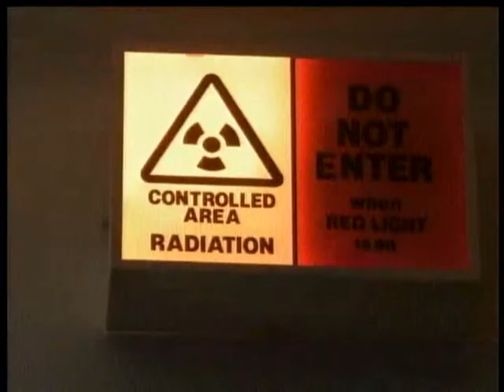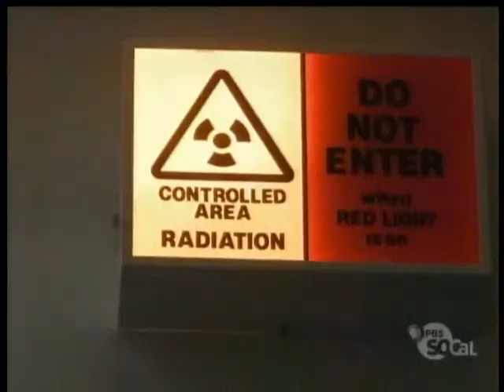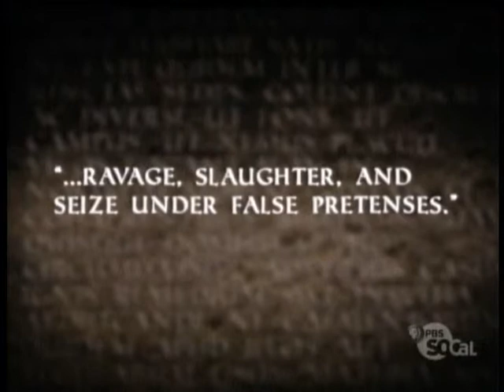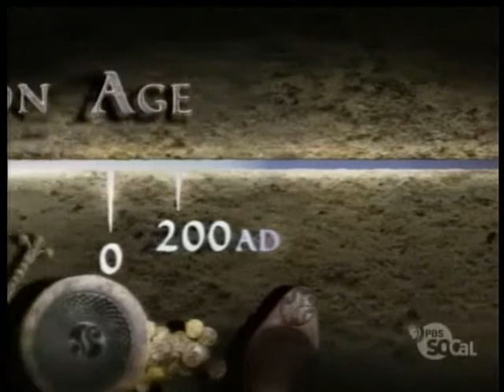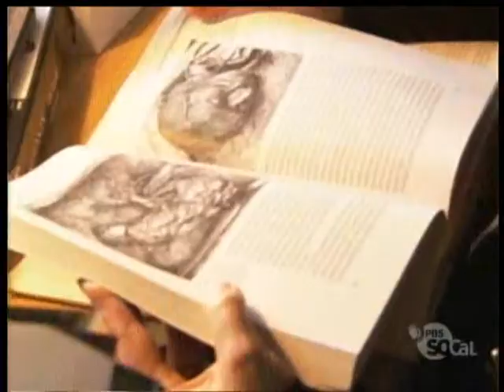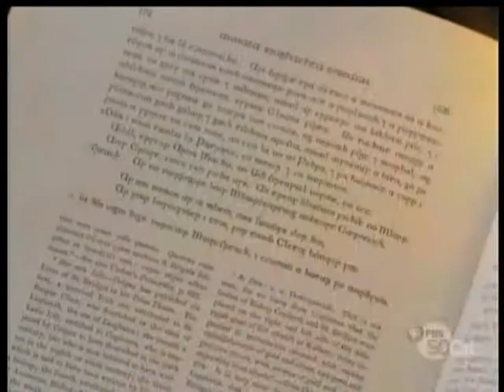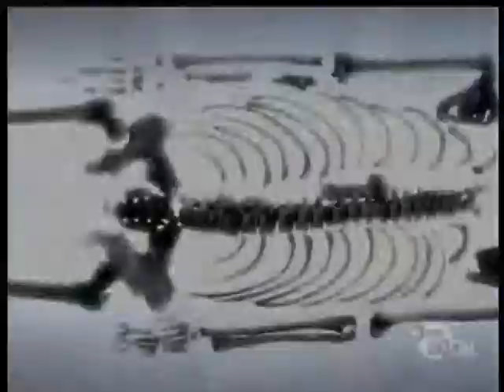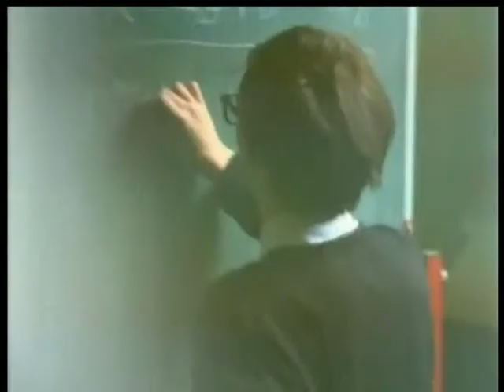Ghosts Of Murdered Kings